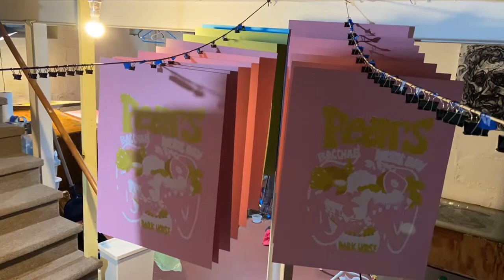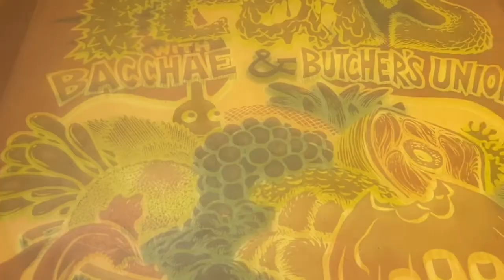Screen printing a poster for Pears at Dark Horse in St. Paul 5.5.2022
A process video showing the printing of the poster I created for the band Pears show at Dark Horse. Plus a few beverage options.